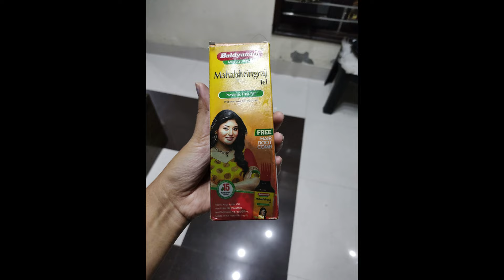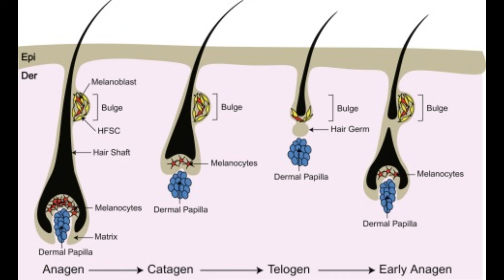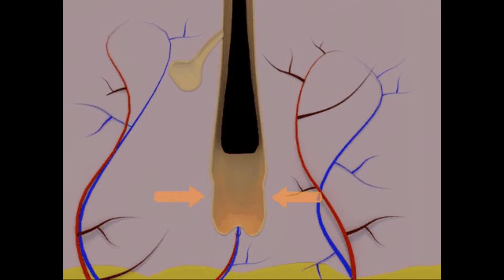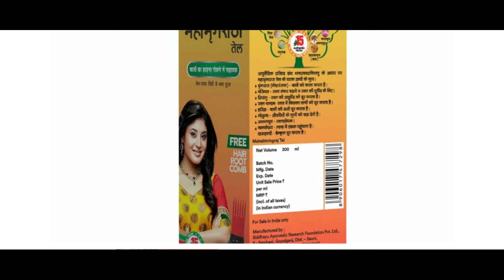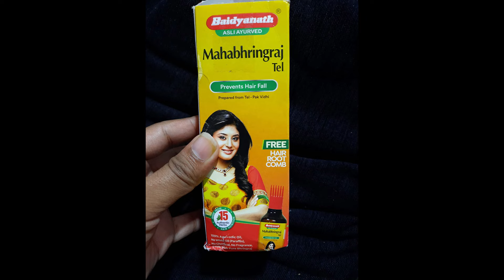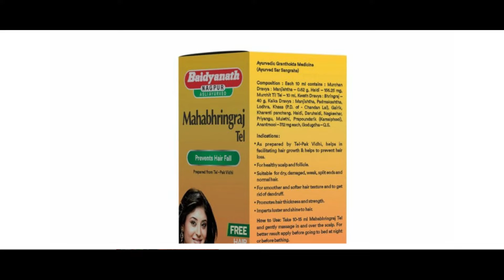Baidyanath Mahabhringraj Tel Ayurvedic Hair Oil Ke Fayde | 1 हफ्ते मे बालो की सभी समस्या ख़त्म होगी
Helps prevent hair fall. Promotes healthy scalp and follicle. Makes the hair smooth and shiny. Gets rid of dandruff